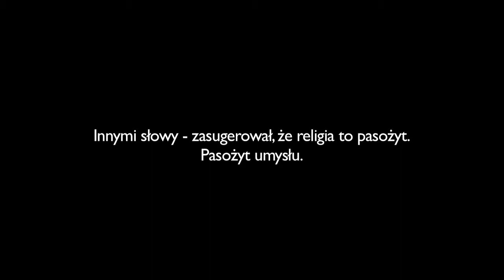DANIEL C. DENNETT - BREAKING THE SPELL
Filozof Daniel C. Dennett (ur. 1942) otwiera swoją ostatnią książkę "Odczarowanie. Religia jako zjawisko naturalne" (PIW 2008, w znakomitym tłumaczeniu prof. Barbary Stanosz) mocnym obrazem: oto mrówka wspina na na szczyt źdźbła trawy, spada, wspina się ponownie, i znowu spada - tak bez przerwy i wyraźnego biologicznego powodu, natomiast z wyraźnym narażeniem życia. Bez sensu? Nie - mózg mrówki został zawłaszczony przez małego pasożyta, motyliczkę wątrobową, która chcąc czym prędzej dostać się do żołądka owcy lub krowy, by w jej wnętrzu rozpocząć kolejny etap cyklu rozwojowego, steruje swoim bezwolnym nosicielem. "Czy coś podobnego przydarza się również ludziom", pyta Dennett. I odpowiada: owszem. Robakami ludzkich umysłów są idee, które bardziej niż o ludzi, zdają się dbać o własne przetrwanie. Przykład: religie.

"Porównanie Słowa Bożego do motyliczki może budzić zaniepokojenie", przyznaje Dennett we wstępie, ale na kolejnych kilkuset stronach wyjaśnia, dlaczego jest uzasadnione. Jak, gdzie i kiedy rodzą się religie; jak przeskakują z pokolenia na pokolenie; czy poprawiają kondycje człowieka; jak wpływają na gatunek ludzki, pyta Dennett, postulując, że jak wszystkie inne zjawiska, tak i ewolucja idei, a wśród nich religii, powinna być traktowana jak zjawisko naturalne - i tak też badana: bez obaw, bez wstydu, bez zakłopotania. Na chłodno. Z ciekawości, ale i z konkretnej potrzeby - wszak fanatyzm religijny stanowi realne zagrożenie.

Dennett jest jednym z najbardziej godnych uwagi, wszechstronnych i bezkompromisowych żyjących filozofów umysłu, z pasją kładącym nacisk na empiryczny i racjonalny charakter uprawianej przez niego dziedziny. Mgłę niejasnych pojęć klasycznej filozofii, takich jak wolna wola czy świadomość, należy raz na zawsze rozwiać, twierdzi, a filozofię utwardzić metodami zaczerpniętymi z nauk ścisłych i komputerowych. Szczególną atencją darzy Dennett teorię ewolucji Darwina, którą stosuje w badaniach umysłu i zjawisk kultury. Chętnie wykorzystuje w tym celu zaproponowaną przez Richarda Dawkinsa ideę memu, jednostki informacji kulturowej, który może prosperować, niczym motyliczka wątrobowa, niezależnie od potrzeb nosiciela, czyli ludzkiego umysłu.

Dennett napisał książki "Content and Consciousness" (1969), "Content and Consciousness" (1978), "Elbow Room" (1984), "The Intentional Stance" (1987), "Consciousness Explained" (1991), "Darwin's Dangerous Idea" (1995), "Natury umysłów" (CiS 1997), and "Brainchildren: A Collection of Essays 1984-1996", "Słodkie sny, Filozoficzne przeszkody na drodze do nauki o świadomości" (Prószyński i s-ka 2007). Otwarty ateista (stawiany nieraz obok Dawkinsa, Christophera Hitchensa i Sama Harrisa) i sceptyk. Żeglarz i rzeźbiarz. Miłośnik i producent jabłecznika.

Rozmowa z filozofem miała miejsce w Miner Hall, siedzibie Center Cognitive Studies (którego jest współdyrektorem) na Tufts University, prestiżowej uczelni amerykańskiej, położonej na górującym nad Bostonem Walnut Hill.